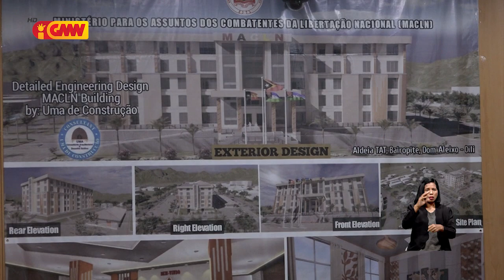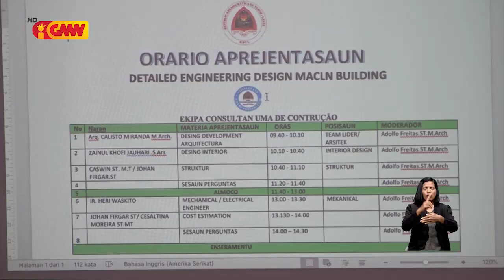Kompañia Uma de Konstrusaun halo aprezentasaun dezénhu no BIOQ Edifisiu MACLN